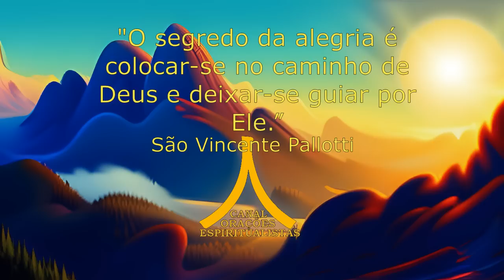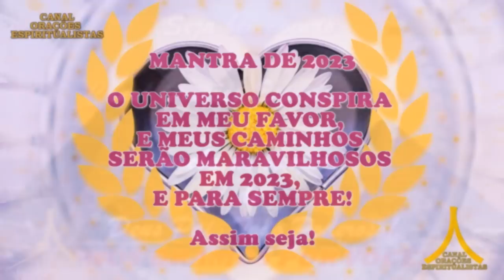Oração da Noite! Proteção com Ave Maria e Pai Nosso!